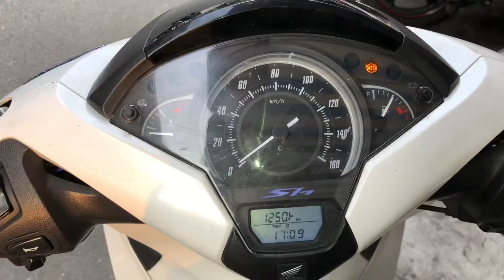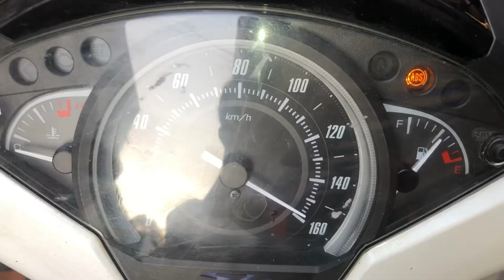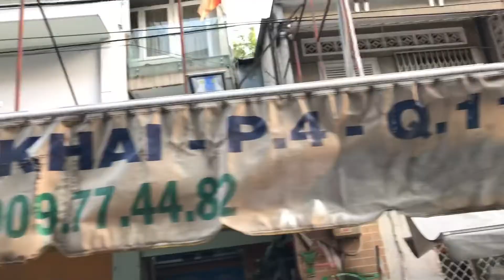Honda SH Việt Nam chế đồ bật gác chân để chở bạn gái khỏi cầm lấy chân bật luôn Kkk quá tiện lợi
Honda SH Việt Nam chế đồ bật gác chân để chở bạn gái khỏi cầm lấy chân bật luôn Kkk quá tiện lợi Tại TBK Team 147 Tân Khai P4 Q11 Bảo Hello 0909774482